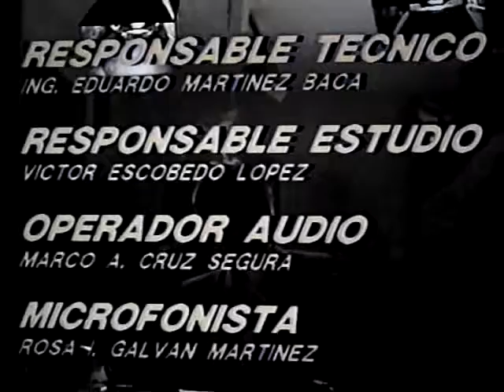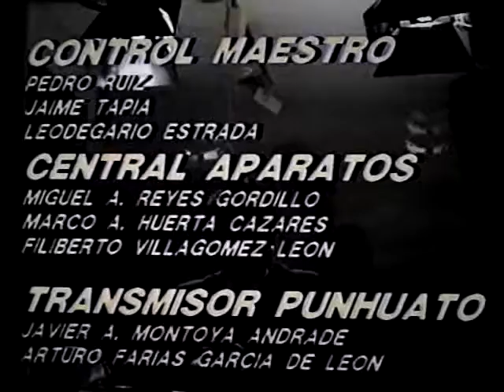sistema michoacano de radio y television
frecuencia informativa con jorge hidalgo 1990